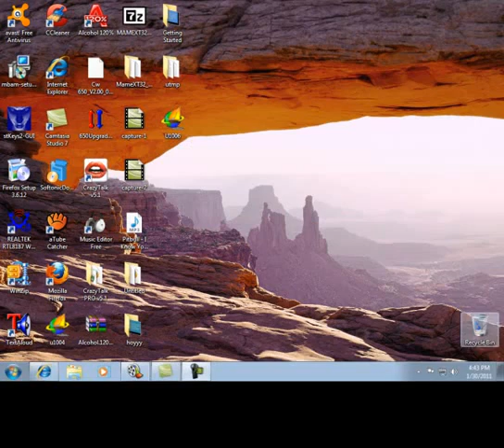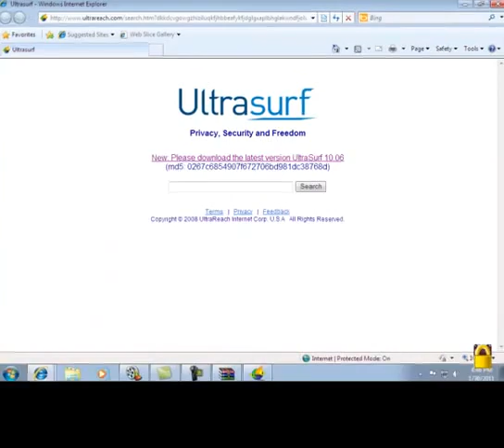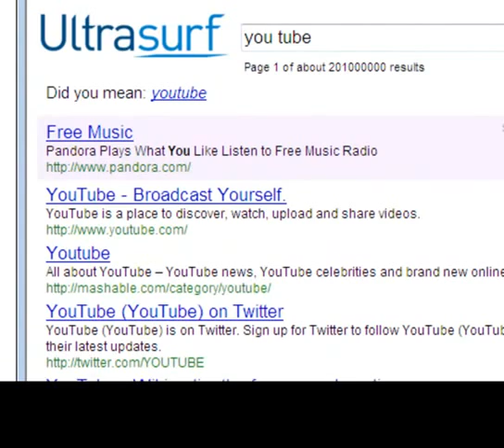Como ocultar mi IP de mi pc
como ocultar nuestro ip para mejor privacidad y para que nadie leea nuestra ip